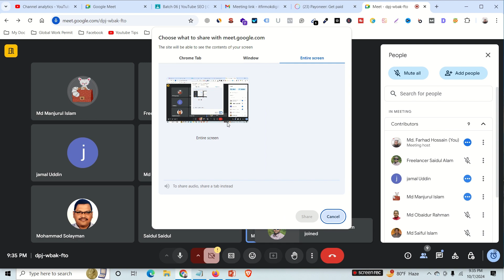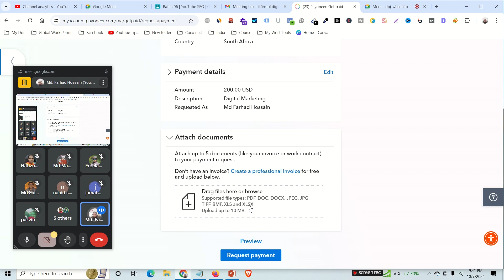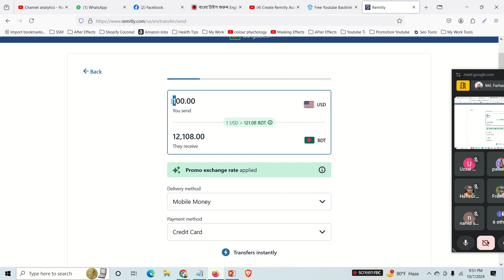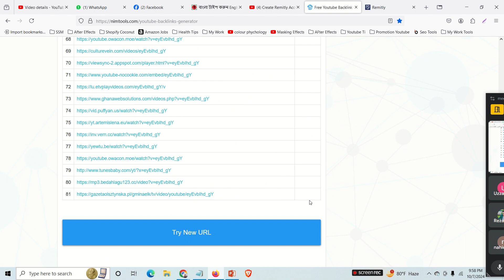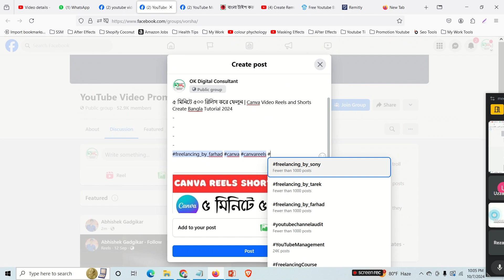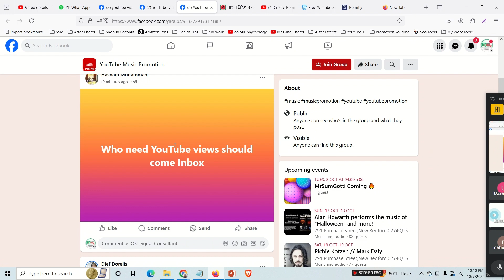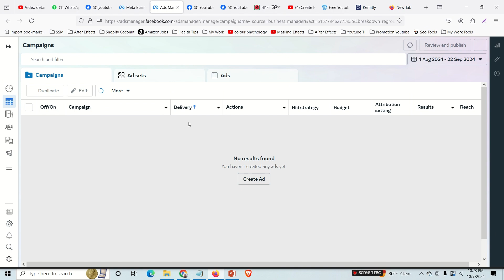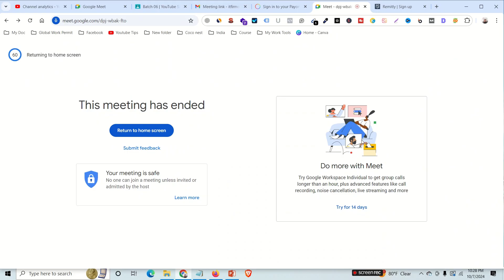YouTube Management International Payment Method| Backlinks | Social Media Promotion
👉 In this video I'll show you the video of YouTube Management International Payment Method| Backlinks | Social Media Promotion | Freelancing By Farhad | OK Digital Consultant

👉 Paid YouTube SEO Course Bangla Basic to Advance Module and Outline

👉 কোর্স ফী অতিরিক্ত ডিসকাউন্ট এর পর ৩৫০০/-

👉 যা যা থাকছে আমার এই কোর্সেঃ

 ✅ Best YouTube SEO Basic to Advanced
 ✅ Facebook Monetization
 ✅ Live Class with Recorded Video
 ✅ 20/7 Lifetime Support!
 ✅ Video Editing!
 ✅ Real Client Project with 20+ Assignment
 ✅ Student Specialized Group for Communication
 ✅ Special Classes on the Marketplace
 ✅ Outside of Marketplace Client Outreach
 ✅ English Communication Basic To Advance

👉 আমরা Video Assignment এর ব্যবস্থা করেছি । যাতে করে Client এর সাথে আপনি খুব সহজেই Video Call এ কথা বলতে পারেন!

👉 Best YouTube SEO Course Basic to Advance  Outline

✅ Facebook Monetization
✅ Basic YouTube SEO
✅ YouTube SEO Algorithms
✅ YouTube SEO Ranking Factors
✅ YouTube Niche Selection
✅ YouTube SEO Keyword Research
✅ YouTube SEO Keyword Research for Non-English Channel
✅ YouTube SEO Keyword Research for Videos
✅ YouTube Channel Creation Right Technique
✅ YouTube Video Thumbnail Design
✅ YouTube Channel Banner and Logo Design
✅ YouTube Video Editing For Client Project
✅ YouTube Video Upload Techniques
✅ YouTube Studio Management
✅ YouTube Image SEO Techniques
✅ YouTube Video SEO Techniques
✅ YouTube Video Title Writing
✅ YouTube Video Description Writing
✅ YouTube Video Hashtag Research
✅ YouTube Video Monetization
✅ YouTube Analytics
✅ YouTube Channel Audit
✅ Competitors Analysis
✅ Premium Video Work Report Sheet Making
✅ YouTube Video Promotion
✅ YouTube Backlinks
✅ Marketplace A to Z
✅ Outside of Marketplace YouTube Buyer Hunting
✅ Outside of Marketplace Linkedin Buyer Hunting
✅ Local and International Payment

👉 Special Features:

✅ Marketplace (Account setup, Gig research & Gig Creation, Account Management, Hidden Tips & Tricks)
✅ Live Client Communication
✅ Client and Order Management
✅ Client Hooking
✅ Future Work Plan and Strategy
✅ Lifetime Support
✅ Highly graded Students will be the Mentor
✅ Highly graded students will be added to our digital marketing team for work

👉 কোর্স ফী অতিরিক্ত ডিসকাউন্ট এর পর ৭০০০/-

👉 All In 1 Freelancing Complete Course Bangla 2024  কোর্স এ আপনার জন্য রয়েছে Topic 40+ Live Class, 25+ Assignment, Real Buyer Meeting Project Practice.  যার মাদ্ধমে আপনি আপনার English Communication অনেক শক্ত করে নিতে পারেন।

 ✅ Basic Computer
 ✅ Facebook Monetization
 ✅ Graphic Design
 ✅ Social Media Marketing and Management
 ✅ YouTube Marketing and Management
 ✅ WordPress With Elementor Pro
 ✅ Video Editing
 ✅ Full SEO Basic to Advanced
 ✅ Marketplace and Outside Marketplace
 ✅ 40+ Live Classes with Recorded Video
 ✅ Real Client Project with 25+ Assignments
 ✅ 20/7 Lifetime Support!

👉 প্রতিটা টপিকে  রিয়েল ক্লায়েন্ট এসাইনমেন্ট থাকছে এতে করে মার্কেটপ্লেসে ক্লাইন্ট যা যা চাই, থাকছে সেই অনুযায়ী এসাইনমেন্ট। যার ফলে আপনি পাবেন সরাসরি ক্লাইয়েন্টের সাথে কাজ করার স্বাদ। এই কাজগুলো আপনি পোর্টফোলিও হিসেবেও ক্লাইয়েন্টকে দেখাতে পারবেন । একটি ভালো পোর্টফোলিও-ই হতে পারে আপনার কাজ পাওয়ার জন্য সঠিক হাতিয়ার

👉 কোর্সটি পরিপূর্ণ শিখে বসে থাকতে হবেনা আপনি মার্কেটপ্লেস এবং মার্কেটপ্লেসের বাহিরে ক্লায়েন্ট সার্ভিস দিতে পারবেন। সাপোর্ট এবং ফ্রিল্যান্সিং গাইডলাইন লাইফটাইম পাবেন যদি আপনি আমাদের সাথে যুক্ত থাকেন। স্পেশাল সাপোর্ট ক্লাস থাকবে। লাইভ প্রজেক্ট দেখতে পারবেন।  কিভাবে ক্লাইন্টের কাজগুলো আমরা  করে থাকি। আপনি যদি আমাদের গাইডলাইন ফলো করেন  তাহলে আমি গ্যারান্টি দিতে পারি আপনি সাকসেস হবেনই । ইনশাআল্লাহ।

✅ হোয়াটস্যাপ: ০১৭৪০-৯৫২২৫০, ০১৩০৮-৯১৮৪১১

🏠 আমাদের অফিস এর ঠিকানা: #৭৫৭, আহম্মেদপুর স্কুল এর পূর্ব পার্শে, ঘোড়ামারা, বোয়ালিয়া, রাজশাহী 🏠

📞  কল করুন ০১৭৯৫৯০৯২৮৭ ও ০১৭৪০৯৫২২৫০ 📞